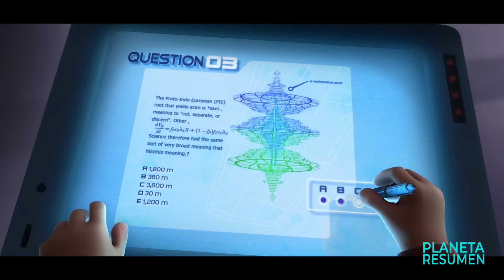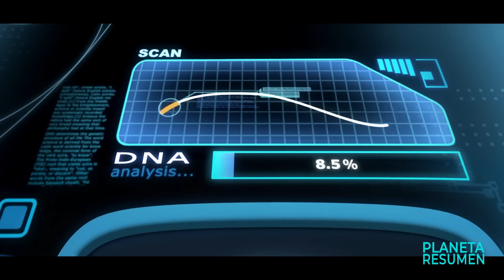Crea un ROBOT+1000 IQ igual a su HIJO y con SUPERPODERES | Resumen en 10 Minutos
Astro boy Resumen en 10 Minutos
Animación Resumen  en 10 minutos
Películas de chicas en 10 Minutos
Resumen de animación
Resumen.
Cuando un androide réplica de un niño es rechazado por su afligido creador, sale a buscar su propia identidad en una aventura que lo convertirá en el mayor héroe de su tiempo.